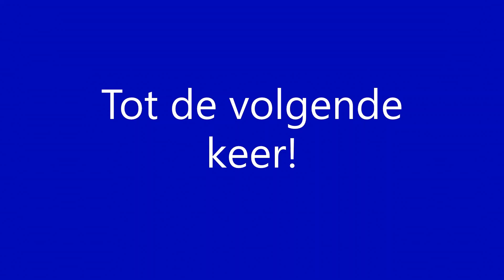Aankomst NMBS Klassiek Motorstel als S62 naar Luttre op station La Louvière Sud [4-1-2023]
Arrivée SNCB Classique Automotrice si S62 á destination de Luttre á gare de La Louvière Sud [4-1-2023]
Arrival NMBS Classical Twin as S62 towards Luttre at station La Louvière Sud [4-1-2023]